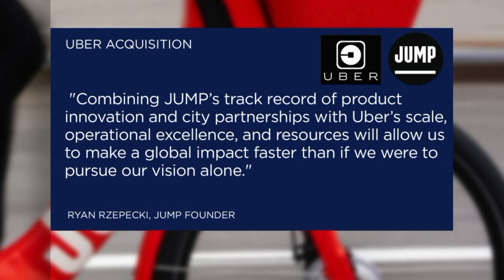Uber buys Brooklyn-based electric bike-sharing company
Ride-share giant Uber bought Jump Bikes, a Brooklyn-based company. It lets people ride dockless e-bikes.